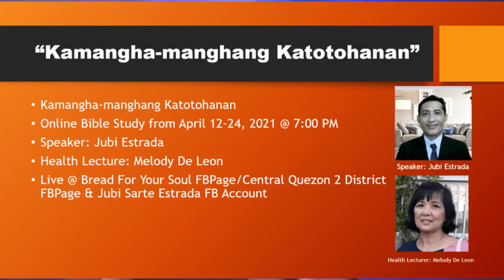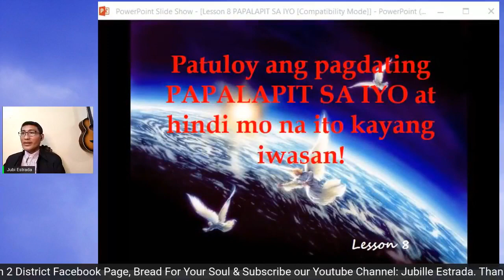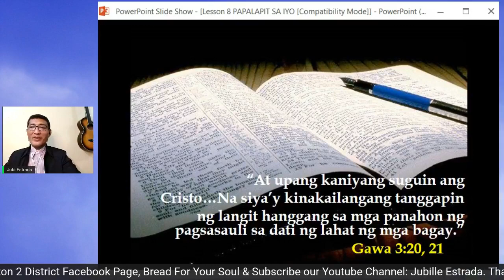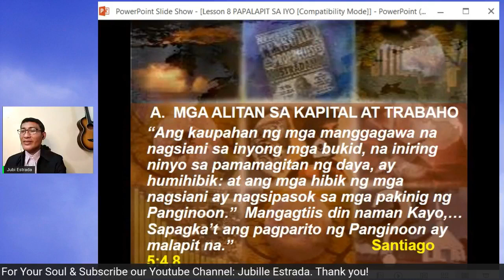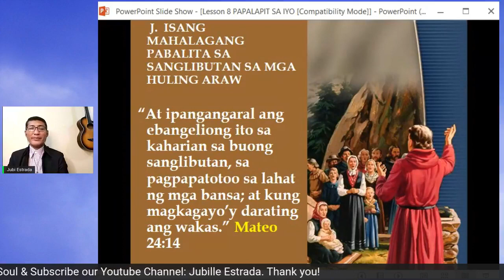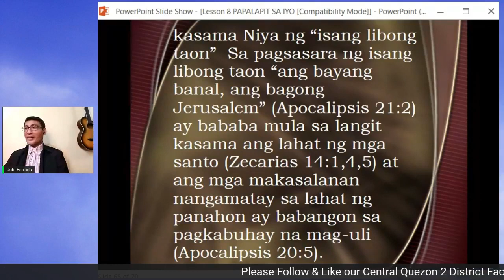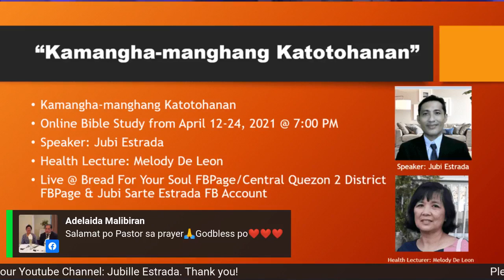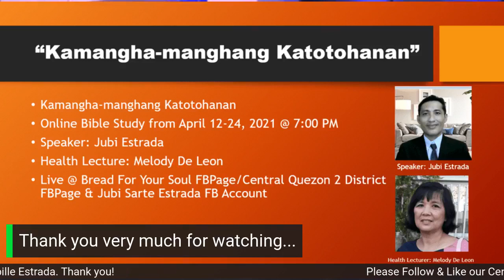Papalapit Sa Iyo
Kamangha-manghang Katotohanan
Online Bible Study from April 19, 2021 @ 7:00 PM
Speaker: Jubi Estrada
Topic: "Papalapit Sa Iyo"
Health Lecture: Melody De Leon
Topic: "Cholesterol"
Live @ Bread For Your Soul FBPage/Central Quezon 2 District FBPage & Jubi Sarte Estrada FB Account